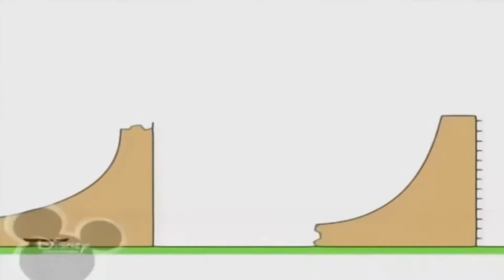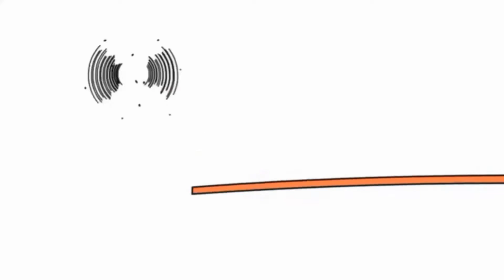Копия видео "Копія відео "Bruno The Great - Lensko - Let s Go! Music""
Bruno The Great - Lensko - Let s Go!